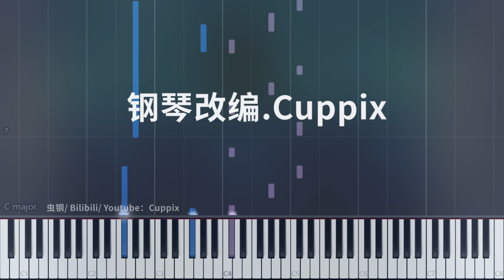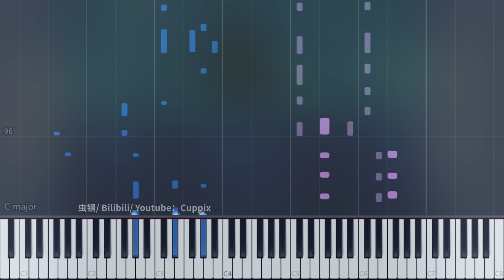【钢琴改编】承桓《我会等》